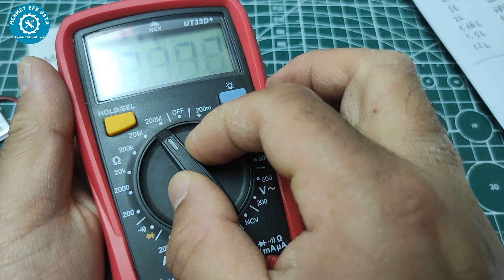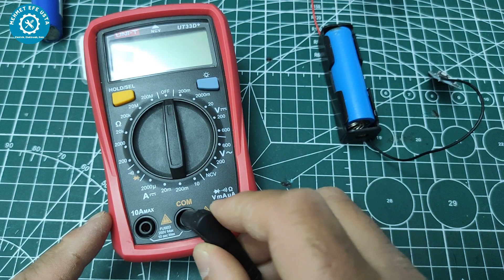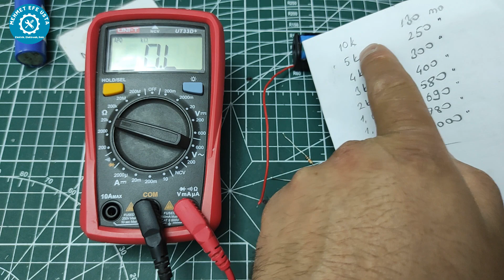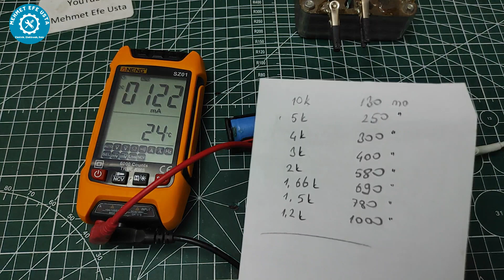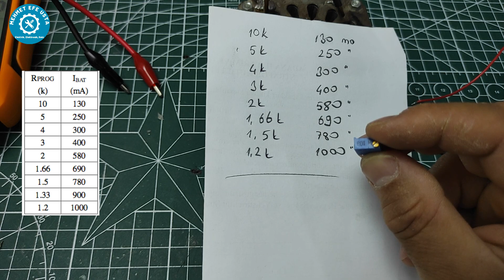AKIM AYARLI LİTYUM PİL ŞARJ MODÜLÜ, AMPER AYARLI TP4056, Akım Ayarlı Lityum Pil Şarj Devresi Yapımı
Bu videomuzda AKIM AYARLI LİTYUM PİL ŞARJ MODÜLÜ, AMPER AYARLI TP4056, Akım Ayarlı Lityum Pil Şarj Devresi Yapımı nı anlattık.

       Merhaba ben Mehmet Efe Usta. Kanalımda tamirat, tadilat, elektrik, teknoloji, elektronik, hobi, kendin yap, DIY, kendin yap aktiviteleri, eğitim, icat, dekorasyon ve daha bir çok konuda videolar çekiyorum.